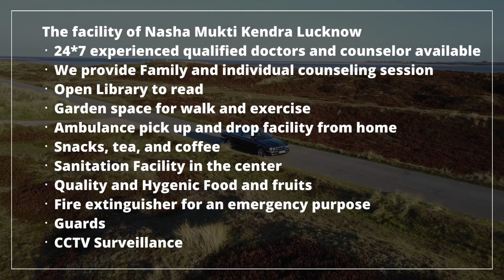Deaddiction center in Nokha, Best Deaddiction center in Nokha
NASHA MUKTI KENDRA Nokha is one of the leading anti-drug treatment center in Nokha. Samarpan Nasha Mukti Nokha is one of the best rehab centers in India. To transform the life and values of not just our client but also his family and society as a whole and for every person to dawn upon the realization that life can be lived, and be celebrated even without the use of any substance.